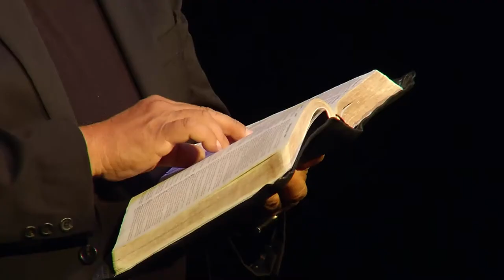Salt & Light - José Rojas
José Rojas
Born in East Los Angeles, Elder Jose Vicente Rojas serves as president of MOVEmentum, a ministry that mobilizes people by reaching across cultural, ethnic and linguistic lines to offer evangelism, training, consulting and motivational speaking. As an ordained minister of the Seventh-day Adventist Church for more than 30 years, Elder Rojas brings a breadth of soul-winning and leadership to the cause of MOVEmentum. For almost 20 of those years, he served as an administrator, directing youth and volunteer missions at the North American Division in the World Headquarters of the Seventh-day Adventist Church in Silver Spring, Maryland. As a national leader, Elder Rojas was also called upon to work closely with the White House, assisting the President of the United States in implementing humanitarian objectives for domestic policy that met the needs of millions of Americans. After serving in a presidential summit on volunteerism in 1997, Elder Rojas worked with former Secretary of State, General Colin Powell to launch the national organization, The America's Promise Alliance, resulting in over 70 Adventist tutoring centers for underprivileged children across the United States. A musician and recording artist, Elder Rojas has authored several books and is best known to us as a motivational speaker and passionate preacher of the Word. His numerous honors include an Honorary Doctor of Divinity degree from Southwestern Adventist University, the Maryland Governor's Citation for excellence in leadership in community action, and the privilege of carrying the official Olympic Torch into Washington, DC as the flame made its journey to the Atlanta Olympic Games in 1996. He is still madly in love with Ruthie, his wife of more than 35 years and their four grown children, Veronica, Angelica, Gabriel and Maria.